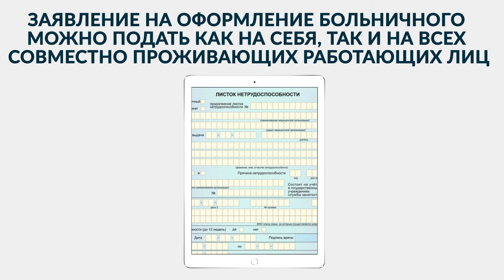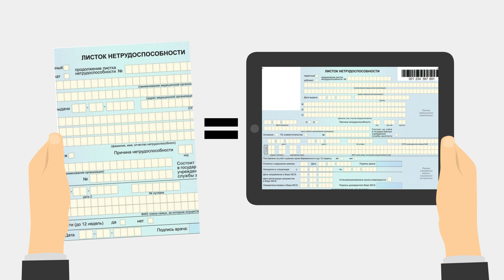Как оформить электронный больничный лист дистанционно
Ролик ФСС РФ